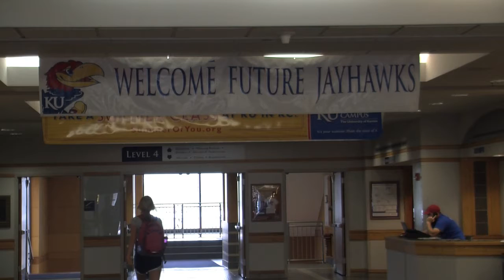Multicultural Visit Day Brings Future Jayhawks.mov